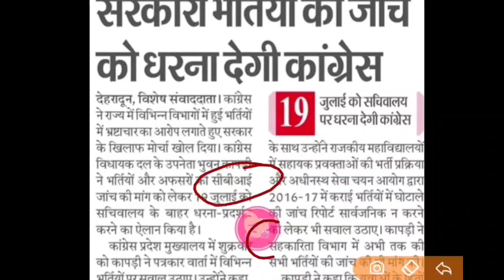पुलिस कांस्टेबल भर्ती की फाइनल मैरिट जिले वाइज करने की मांग,‼️फाइनल बैठक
अग्निपथ योजना की सबसे सटीक जानकारी

uttrakhand_police_bharti_exam_date_2022

डाउनलोड PDF
/view?usp=drivesdk